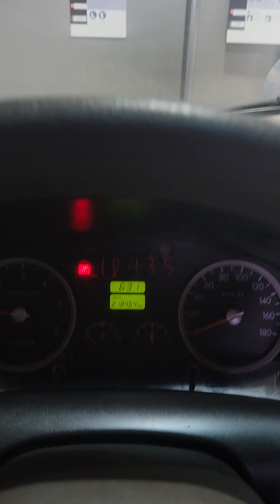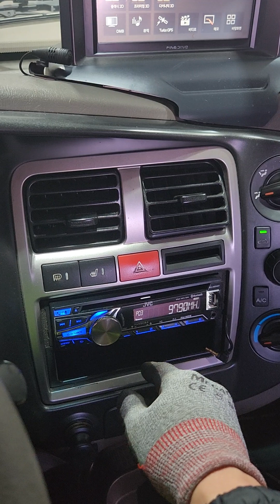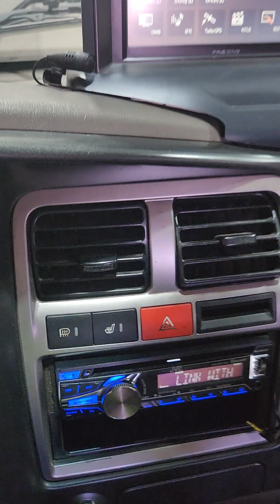Porter II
KMFZCY7KAFU086959